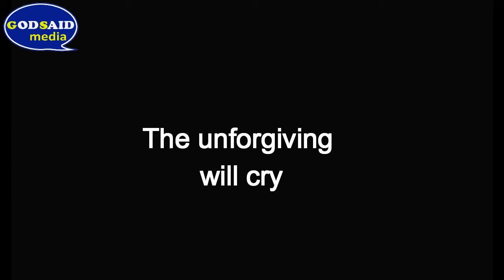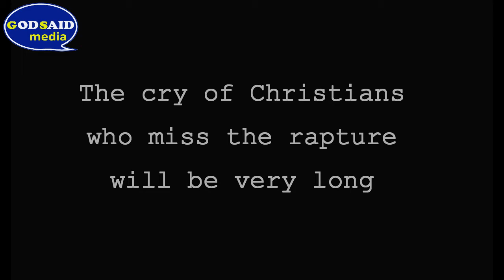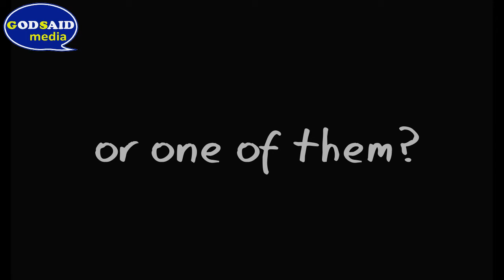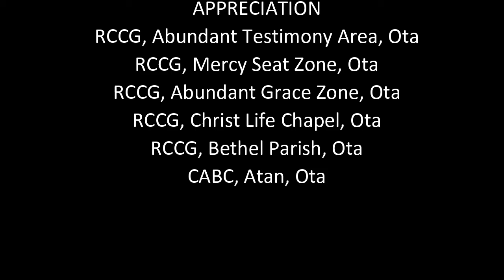BEST FILM ON THE RAPTURE. "TOO LATE TO CRY"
The pastor was about to preach, then suddenly